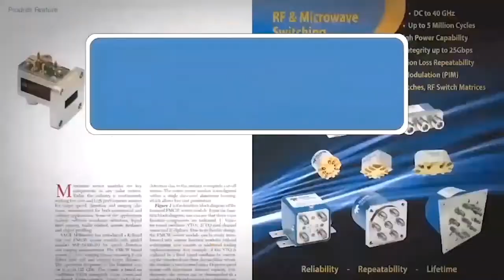Learn About High-Power, Fail-Safe Cellular Infrastructure Switches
Tim Kirstein, Product Marketing Manager at Skyworks Solutions, joins Pat Hindle, Editorial Director at Microwave Journal, to discuss the application and design of high-power switches for TDD cellular infrastructure systems.